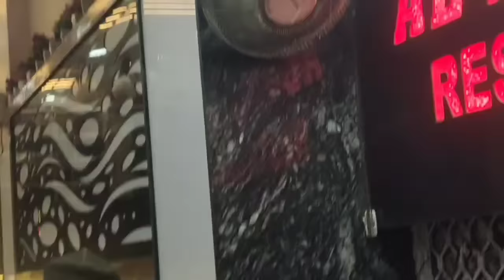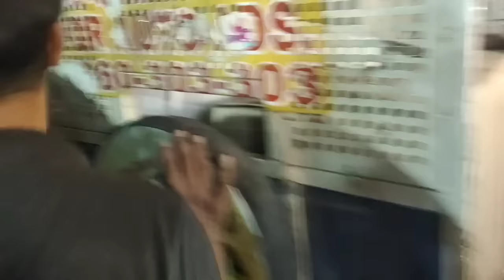Armaan Malik and Kritika Malik Meetup at Jama Masjid Delhi 😍❤️⚡| ‎@Jasveer Singh ‎@Family Fitness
Is video mein dekhein Armaan Malik aur Kritika Malik ka pyaar bhara meetup Jama Masjid, Delhi mein. Inka asli rishta aur Jama Masjid ki shaandaar jhalak ek sachmuch jaadoo bhara pal bana dete hain. Is khaas mulaqat ko naa chhod dein! 😍❤️⚡

armaan malik jama masjid
armaan malik vlogs
armaan malik at jama masjid live
armaan malik meetup
kritika malik meetup
kritika malik
family fitness